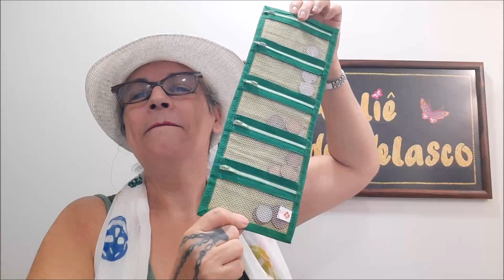Custo baixo e preço de venda, nesse porta moeda com divisória!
Porta moeda com divisória feito com custo baixo e preço. Feito com tecido tricoline, filó, ziper e viés. Foi feito várias repartições para comportar as moedas de 0,05 - 0,10 - 0,25 - 0,50 e 1,00. Com visor transparente para você identificar o valor das moedas. Você também pode fazer com plástico cristal as repartições. A costura criativa te permite variar nas sua confecções de artesanato. Não tem um determinado material você pode substituir que não afetará seu produto no final. Aqui eu também mostro quanto você pode cobrar pela sua peça pronta num lucro variando de 70 a 100%. Usei minha calculadora de precificação para executar essa função. Você pode adquirir no telefone abaixo.

00:00 - Introdução
01:49 - Com plástico
02:08 - Início
02:58 - Com o que estruturar
05:09 - Colocar ziper
09:28 - Colocar cursor
12:51 - Cortar o nylon
17:30 - Cortar forro
18:26 - Passar viés